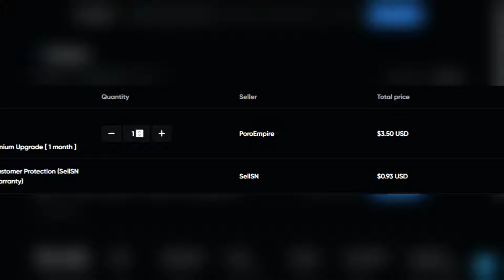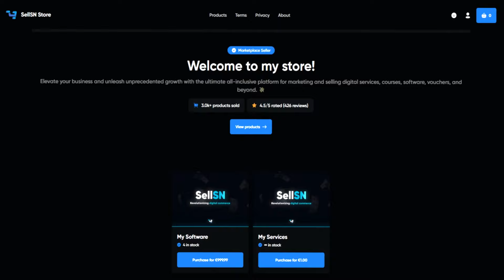CS:2 ROAD TO GLOBAL with CHEATS! - NEVERLOSE.CC | S1 - E1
Today we're starting the Road To Global. With cheats.
We will play every single map in CS:2 to global rank.
Our first Map is Overpass. How will it go? Let's find out!
*In proud Partnership with SellSN!
The ULTIMATE marketplace!
*Win Discord nitro in their discord:
♛ I don't endorse cheating in any game.
♛ Only do so if you're willing to lose!
♛ Use at own risk !
♛ Have a great day, Steeve ^_^ ♛
(Description contains paid advertisements (*))
Afterword:
We're looking at cheats or "hacks" as some one would call it.
i'm not showing these to make you buy them, i'm here to show you what some people might encounter. This is also interresting to legit players who can then see what's up against them and maybe even play around this.
No harm is intendet with this.

There are free cheats out there, but you should never use those unless you find them on a credible channel such as mine, Tabzware or Nohyper.
Never use a "cracked cheat" - Those will allways have malicious intentions.
I'm doing my best to ONLY show you good and safe software.